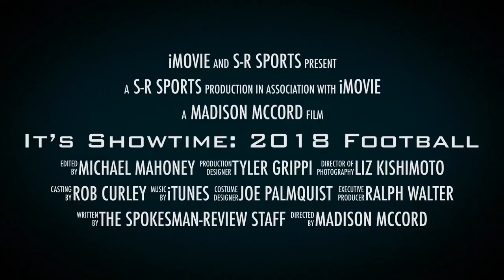Movie trailer: It’s showtime! 2018 football preview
Get ready for the 2018 football season with the Spokesman-Review's special section, online and on newsstands Thursday, Aug. 30.